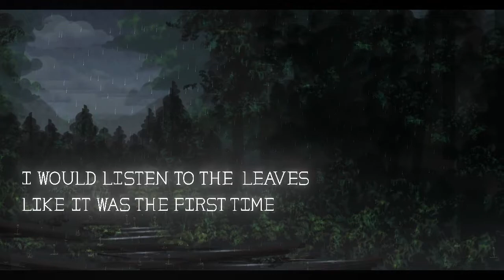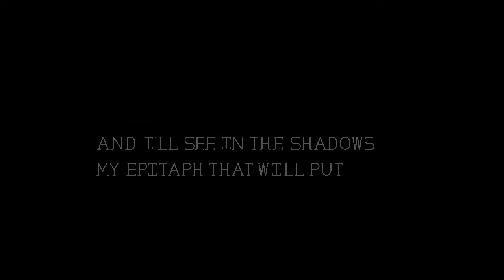"Sanctum" by PBreaker | Geometry Dash 2.11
ID: 79676936